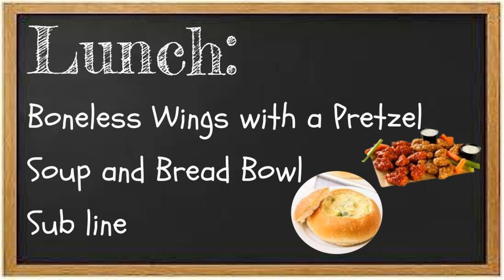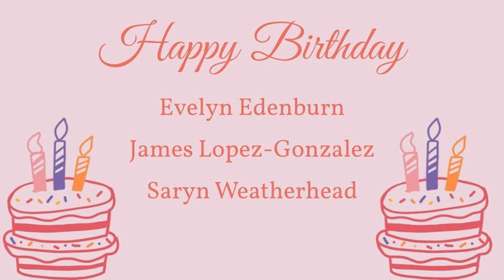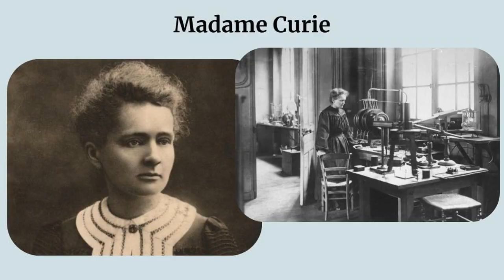Goodrich High School Announcements Wednesday, March 13, 2024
Created by students in WeVideo and Google Slides